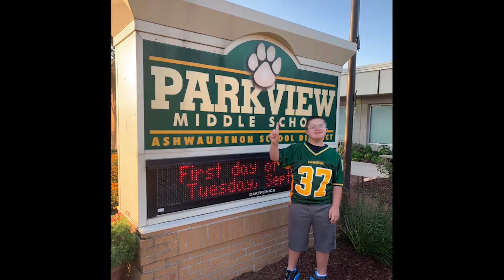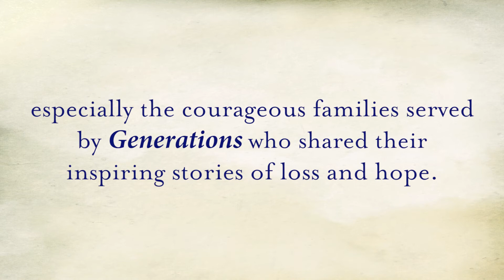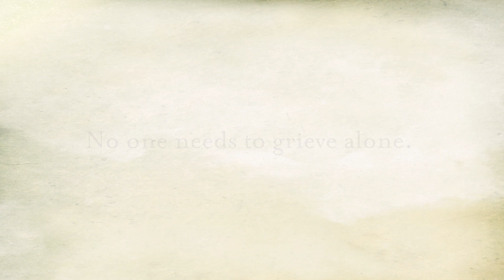Unity Hospice | Legacy of Hope 2019 | Elevating the Voice of Grieving Children and Families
To help Unity assess and evaluate the community need and receptivity of a Grief Center initiative, we engaged the professional services of The Karma Group who specialize in marketing strategy, research, and communications. From October 2018 to January 2019, 174 people participated in 21 focus groups.

The staggering research results were shared at Legacy of Hope on November 7 at Backstage in Green Bay. Over a hundred attendees (research participants, donors, community members, employees, and volunteers) heard highlights of the research findings.

Legacy of Hope also showcased the national curated art exhibition Healing Through Creativity, a collection of inspiring, original work by teens who experienced grief. But the most impactful part of Legacy of Hope was the panel discussion of local children and parents served by Unity’s grief support services. The families shared stories about their loved ones, what life was like for them when their loved one died, what life is like for them now and how Generations was instrumental in helping them navigate their grief.